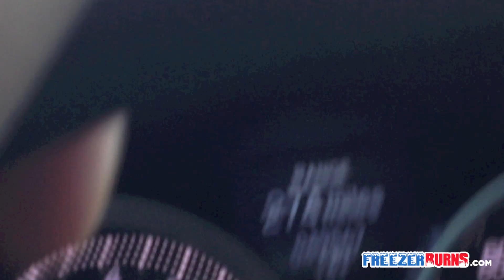Have some self respect lady!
Was driving behind this car today on the way to work. Come on lady, have some self-respect! If my daughter or my wife ever felt the need to proclaim that they were "my girl" I would be clearly doing something wrong.